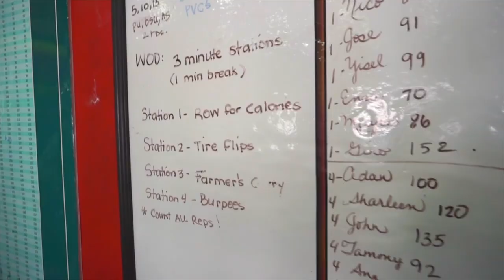CROSSFIT Y UNA DIETA SALUDABLE!!! MI SECRETO